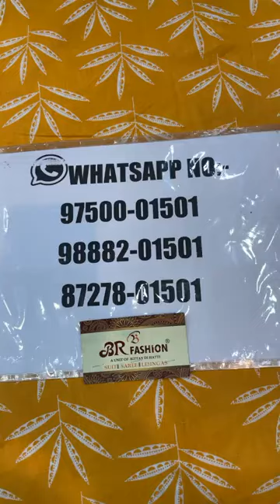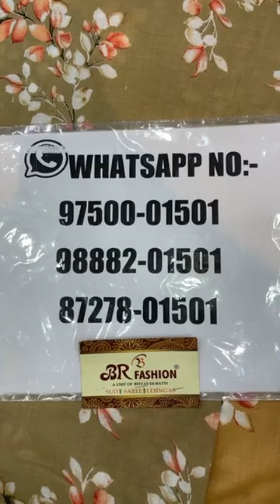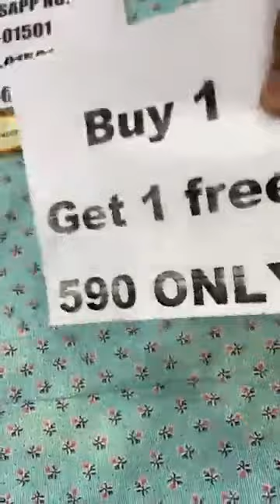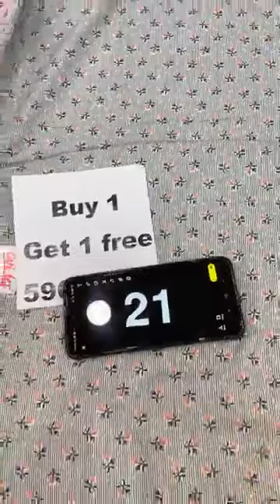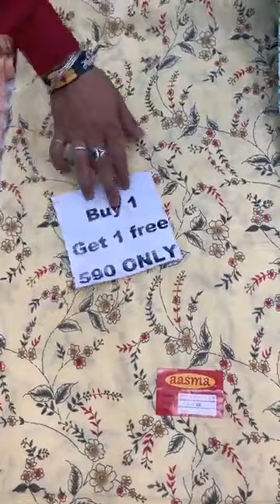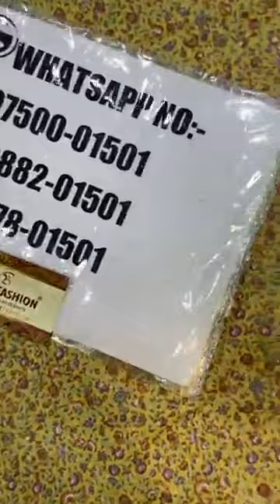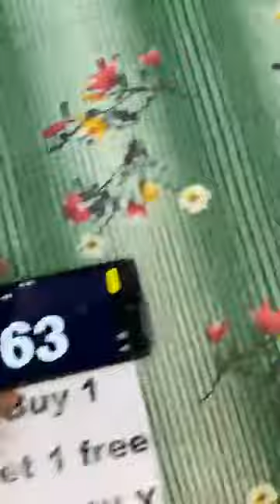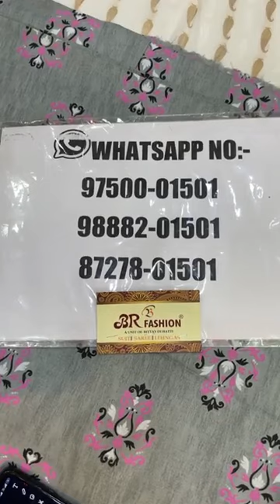Buy 1 Get 1 Free Punjabi Suit Sale || Br Fashion Moga